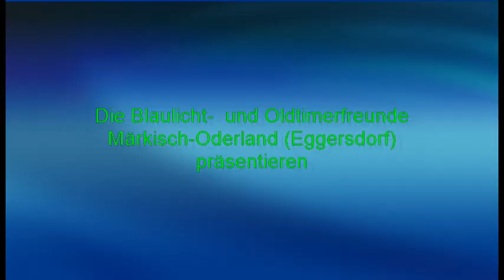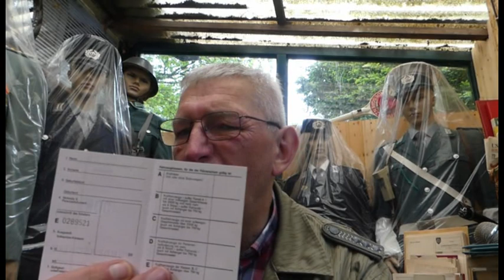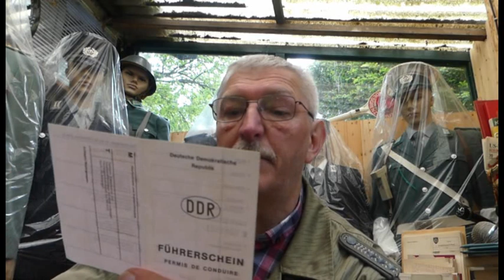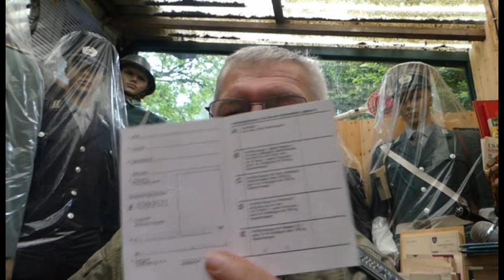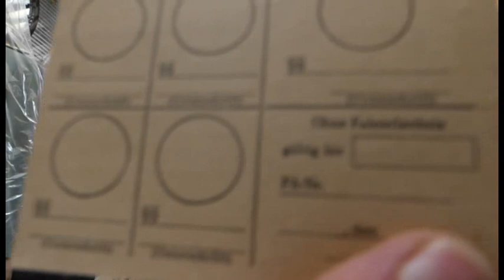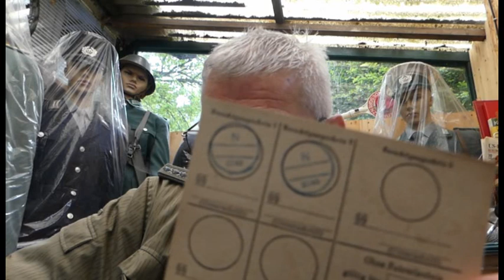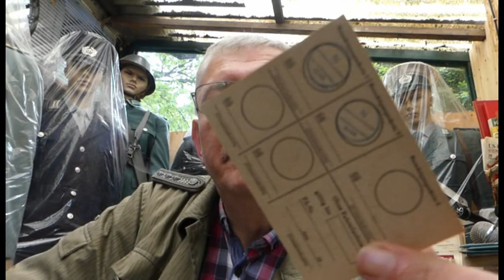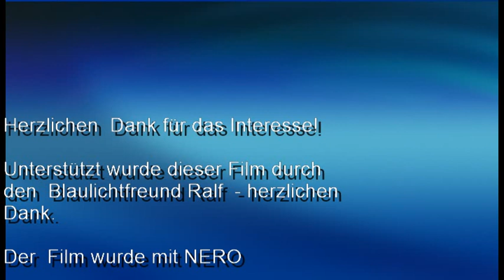Führungskette, Dienstbuch und Stempelkarte - "Die Volkspolizei"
Erklärung der Führungskette (Knebelkette), Ausweishülle für das Dienstbuch und was war die Stempelkarte.